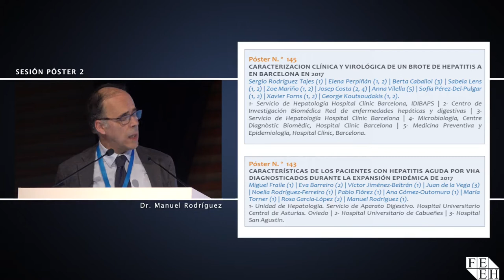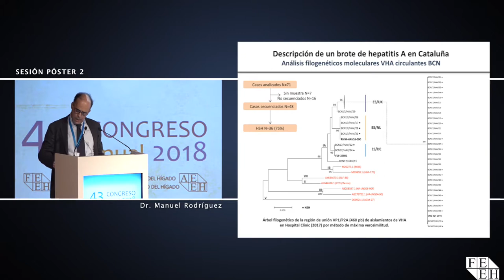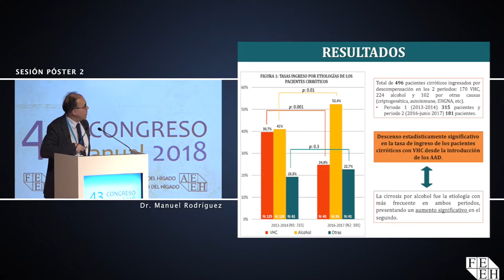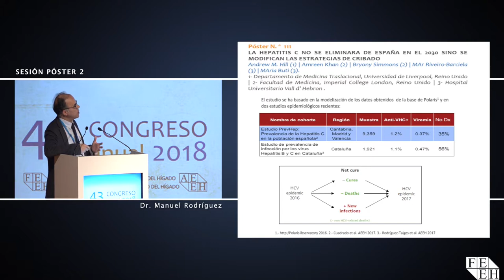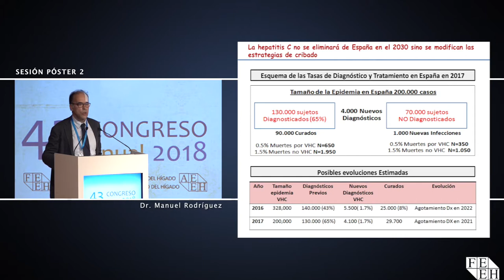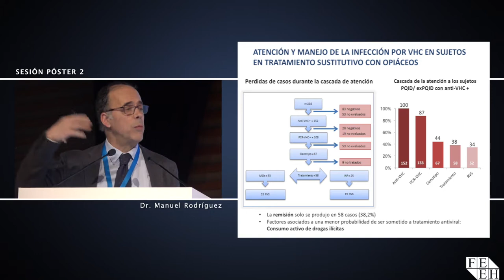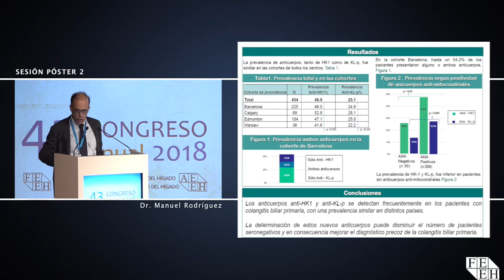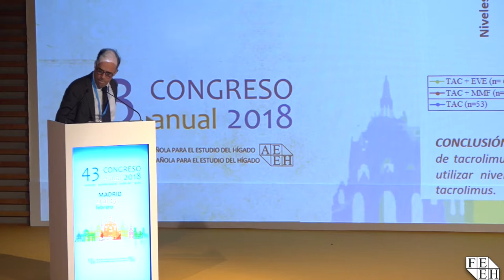D3 SESIÓN PÓSTER 2